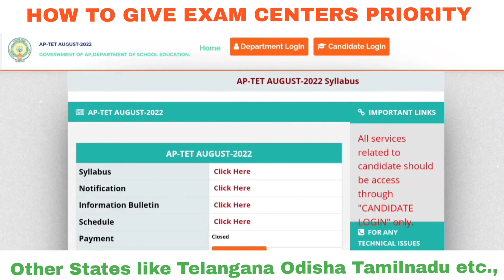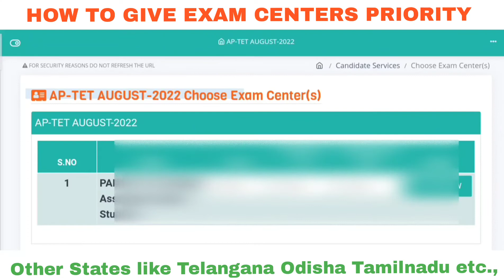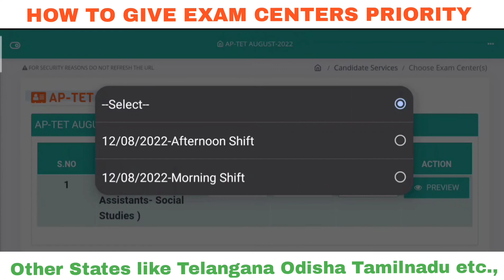WHY APTET CENTER NOT AVAILABLE VISIBLE HOW TO GIVE CENTER PRIORITY FOR OTHER STATE APTET EXAM CENTRS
HOW TO CHECK YOUR EXAMINATION CENTERS
HOW TO DOWNLOAD APTET HALL TICKET